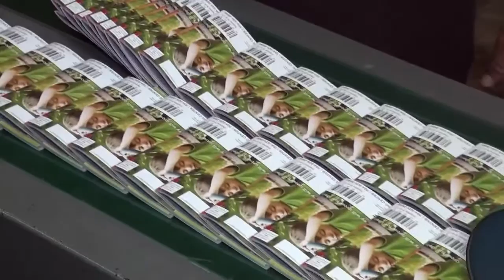Pompano Beach, FL | PCA Delta | Color | Commercial | Printing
PCA Delta in Pompano Beach, Florida, provides customers with advanced printing services, a wide variety of paper and colors to choose from and the easiest possible way to turn a bright idea into a beautiful product. PCA Delta offers unequaled expertise and service; whether you're creating business cards, putting up banners or printing brochures, designing a poster or launching a promotional campaign.